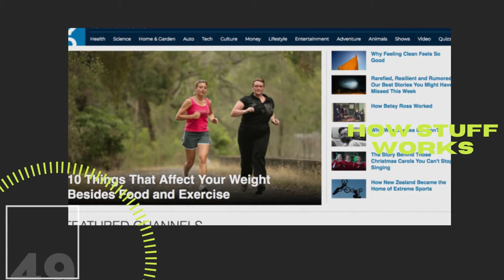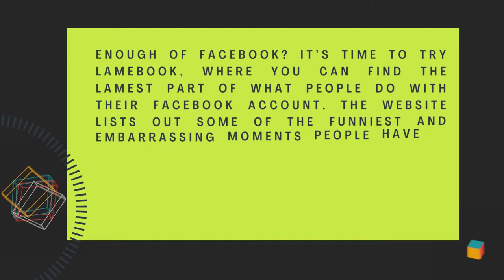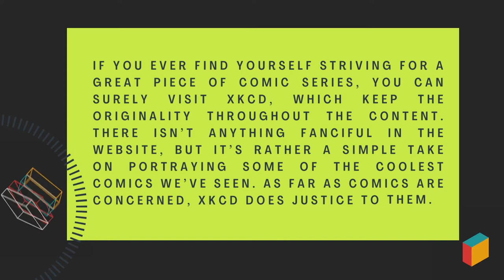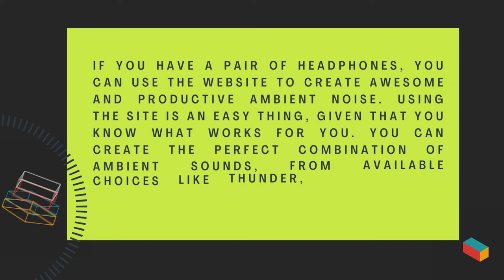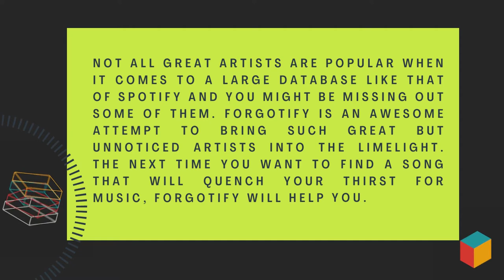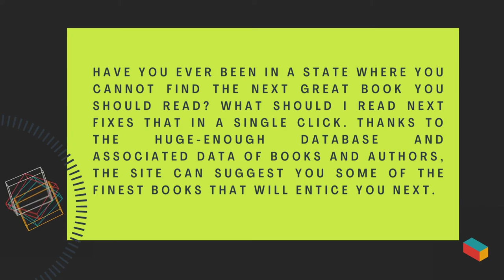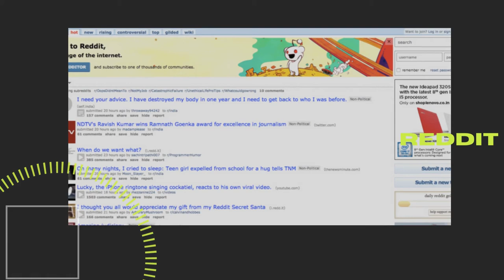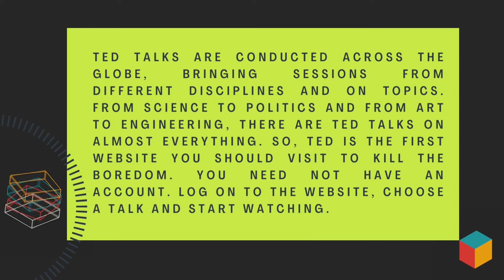50 INTERSETING WEBSITES TO VISIT | MUST SURF WEBSITES ON THE INTERNET